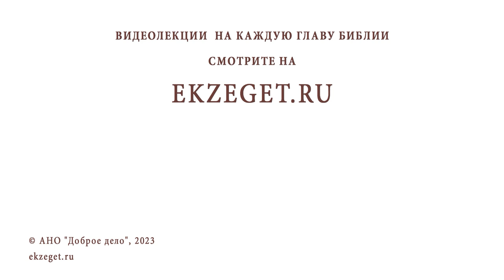ВНИМАТЬ СЕБЕ ИЛИ НЕ ДОВЕРЯТЬ СЕБЕ ? Протоиерей Федор Бородин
Команда Экзегет.

На библейском портале Экзегет священник Федор Бородин  отвечает на вопрос:
"В святоотеческой литературе пишется о том, что нужно "внимать себе" и в то же время нельзя доверять себе. Как быть? Нет ли здесь противоречия ?"

🔸 Трезвение и отсечение помыслов
🔸 Внимание к внутренним движениям души
🔸 Гордыня и нежелание слушать чужое мнение
🔸 Недоверие себе
🔸 Проверка себя Священным Писанием и трудами Святых Отцов